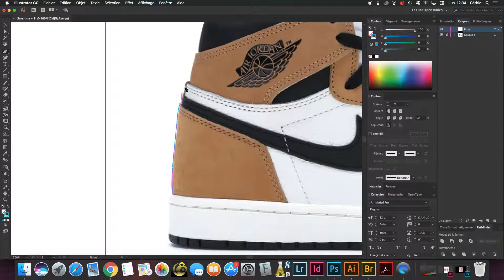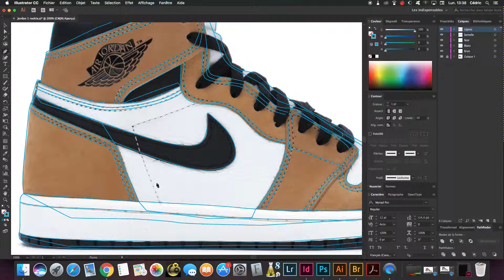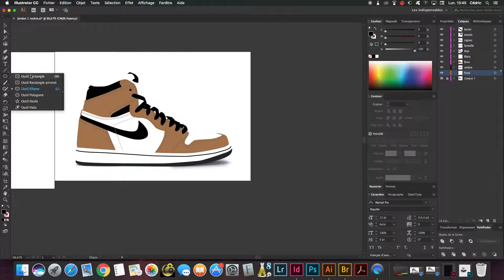Simple Air Jordan Vector Art Speedart // Adobe Illustrator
Other Speedarts coming soon.